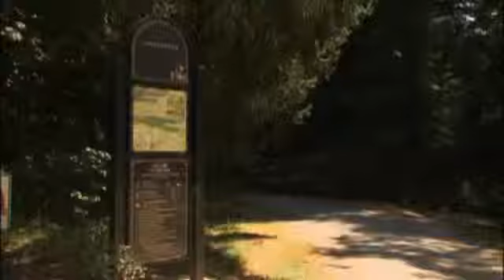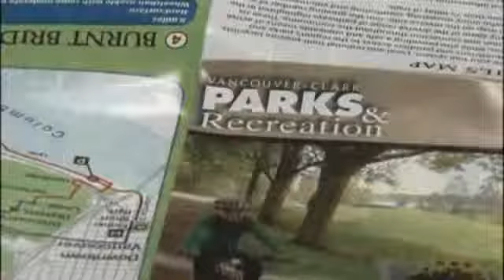Lower River Road bike and trail improvements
Lower River Road bike and trail improvements. Clark County Washington.